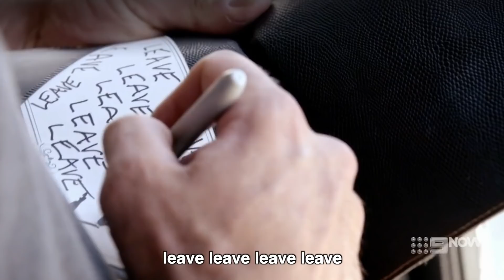Married At First Sight 2019 - Yahoo Between The Lines - Week 9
Week 9 on MAFS and it's all about the toots!!